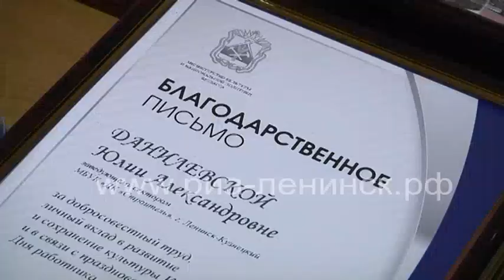Торжественное мероприятие, посвященное празднованию Дня работника культуры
День работника культуры отмечается в России ежегодно 25 марта. Этот профессиональный праздник деятелей культуры и искусства, людей творческих профессий, а также хранителей и популяризаторов культурного наследия установлен Указом Президента РФ в 2007 году.